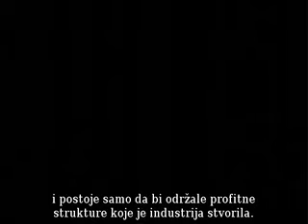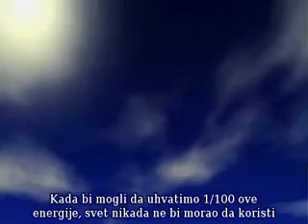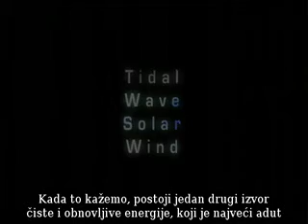Obnovljivi izvori energije 1. deo :: :: iz filma Zeitgeist Addendum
Obnovljivi izvori energije :: Jacques Fresco, socijalni inžinjer, industrijski dizajner i pokretač Venus projekta govori o obnovljivim izvorima energije u filmu Zeitgeist Addendum